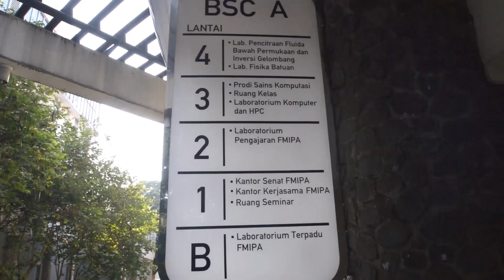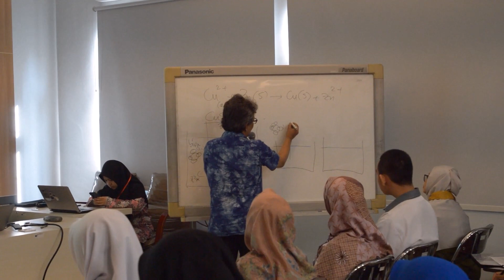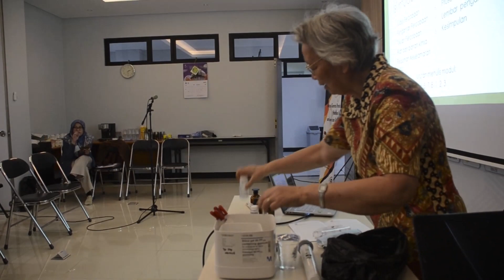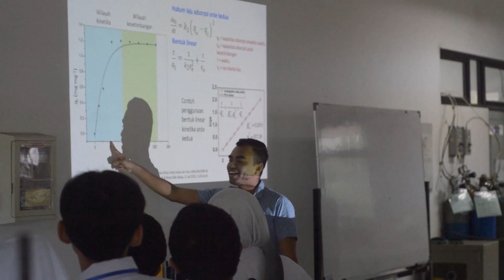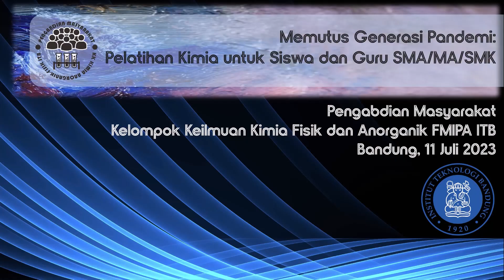Pengabdian Masyarakat 2023 KK Kimia Fisik dan Anorganik FMIPA ITB